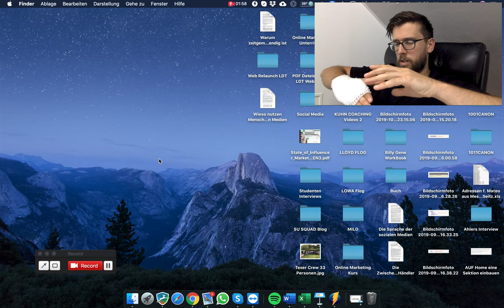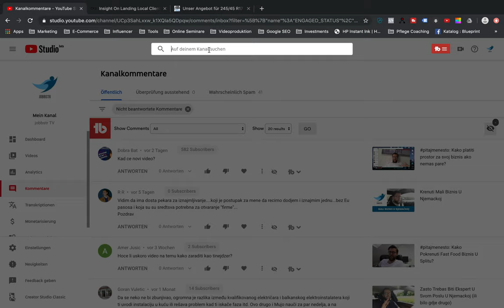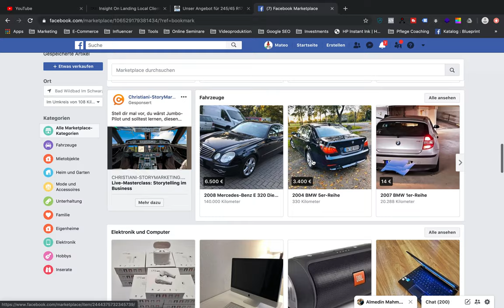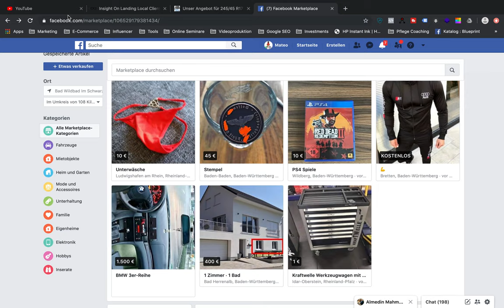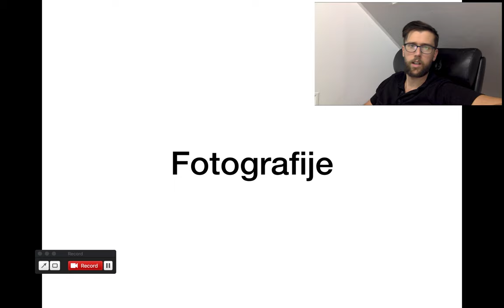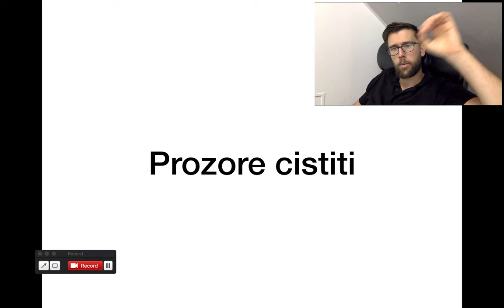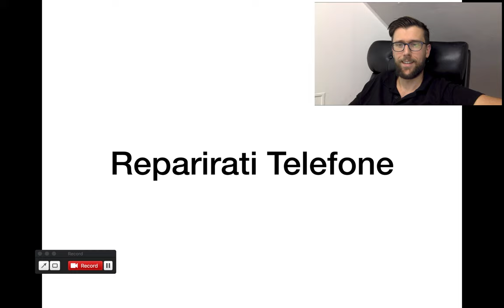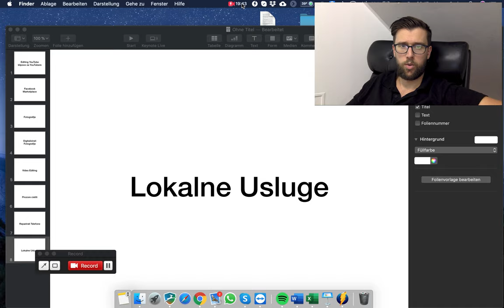8 Ideja Kako Zaraditi Pare Kao Maloljetnik I Kao Punoljetnik